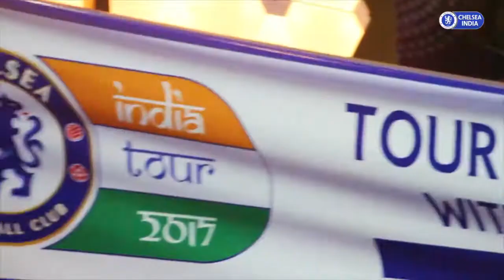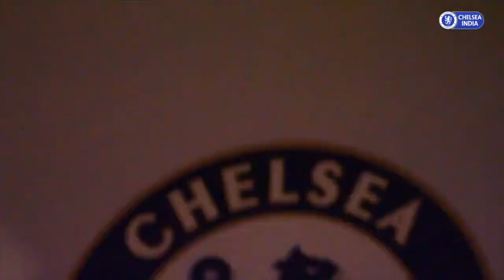Chelsea FC visits India - Tour of Champions with Tore Andre Flo